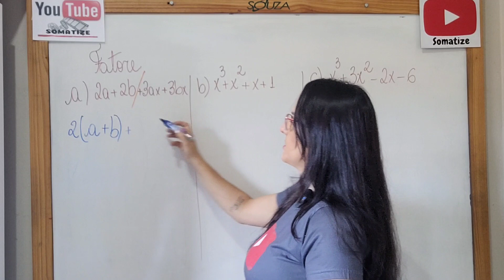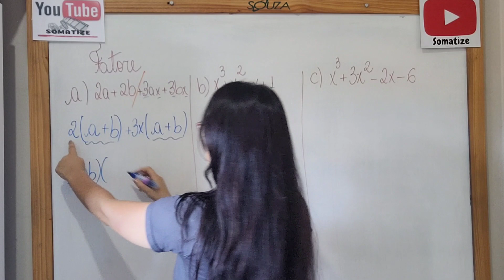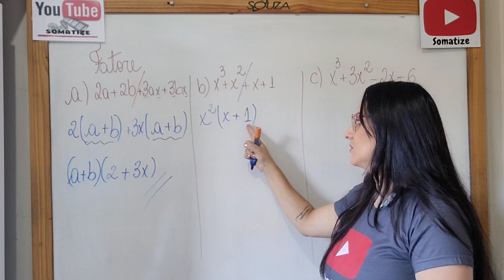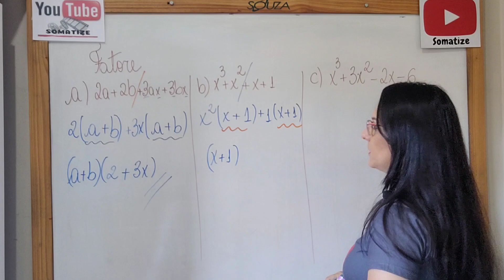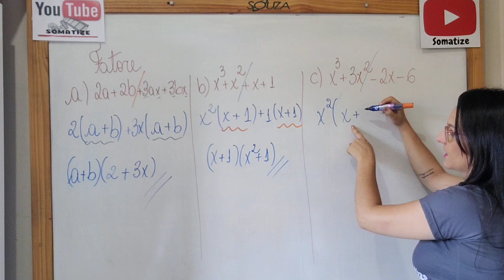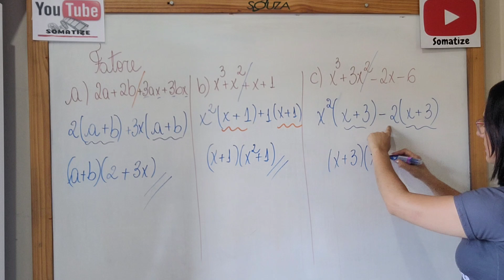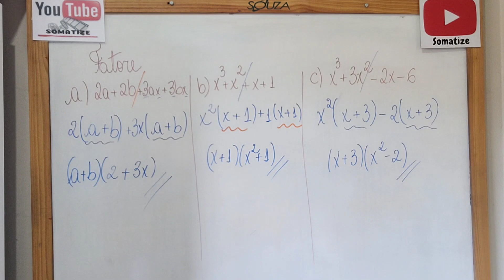FATORAÇÃO POR AGRUPAMENTO - Somatize - Professora Edna Mendes